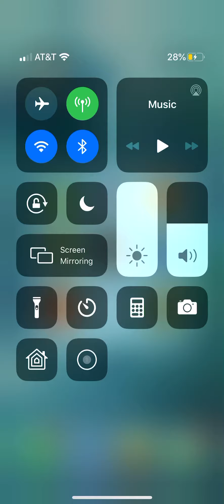Jumanji: epic run